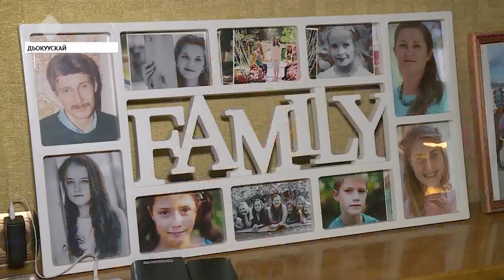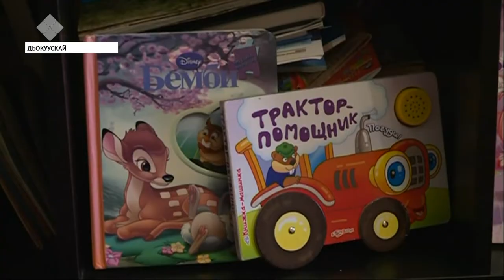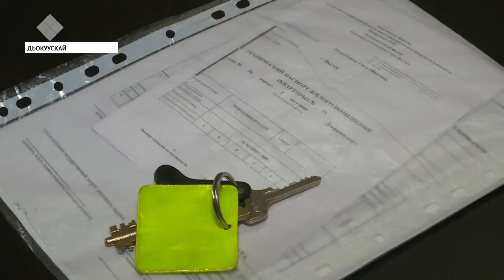Биэс уонна онтон элбэх оҕолоох 100-тэн тахса ыал быйыл саҥа дьиэлэниэ